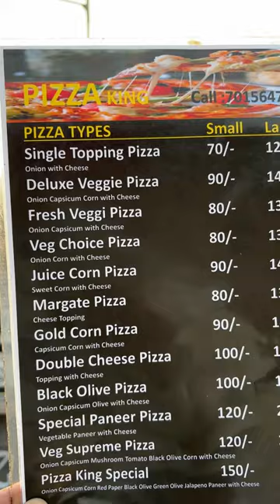Streetstyle Roadside Pizza King At Mohali (Sector 70) 😋 | Daily Epicure | Latest Vlogs 2024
Hello Good Morning & Sat Shri Akal Friends,

Daily Epicure this side & thank alot for watching my videos. Please "LIKE" the video if you enjoyed watching or also "COMMENT" if you want to Suggest something or Appreciate.